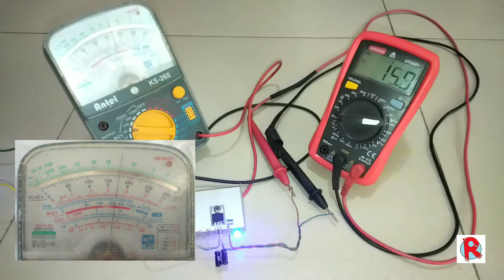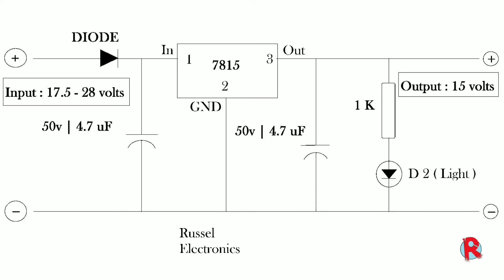7815 Voltage Regulator IC Positive Voltage Regulator IC How to use Voltage Regulator Circuit DIAGRAM